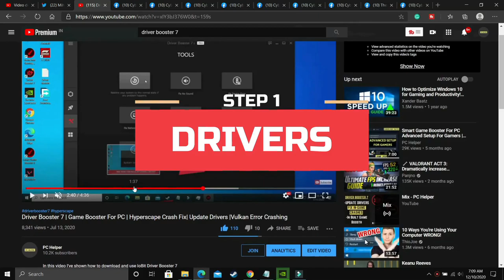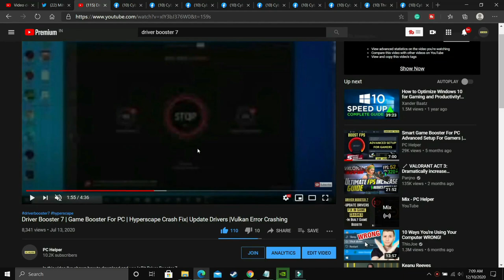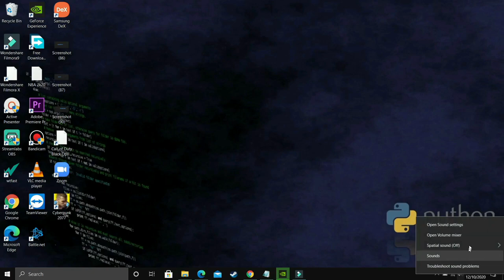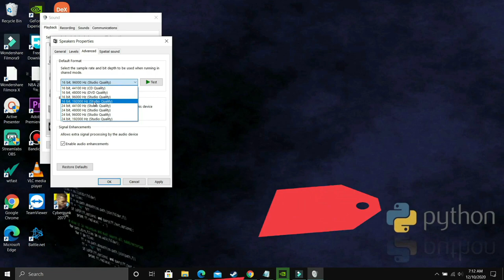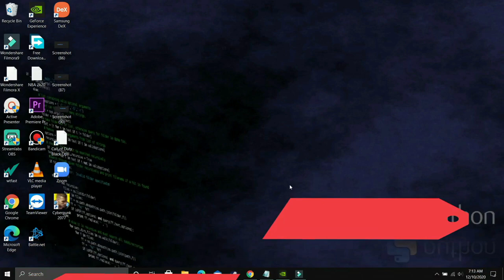Tales Of Arise No Sound FIXED|Crackling, Choppy , No Audio | Audio Tear | Sound Issues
Tales Of Arise : Audio Issues FIXED: No Commentary / Sound Issues with crackling laggy choppy or no sound.